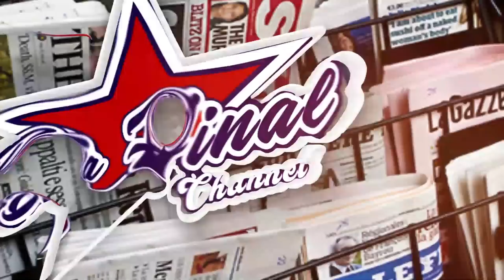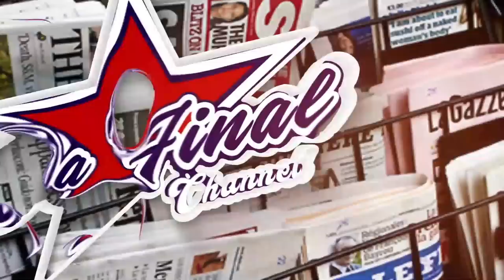NALONGO ALABUDDE ABAGALA BA CELEB AYINGIDDE MU BYA FAITH NE MC KATS. AYANUKUDDE CALVIN KU DON ASIYA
TRENDING STORIES